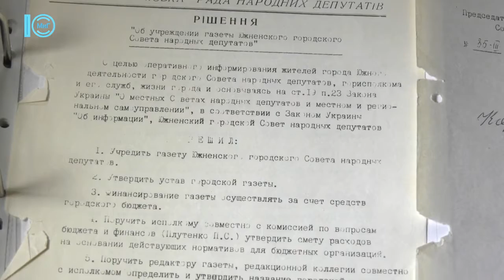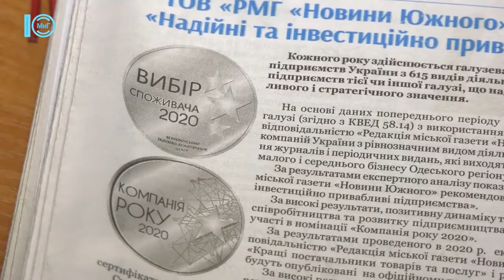Міській газеті «Новини Южного» - 27 років – Южненські новини – 22.01.2021